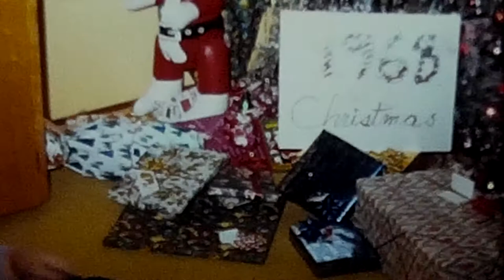Christmas 1968 Uncle John Santa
More old home movies